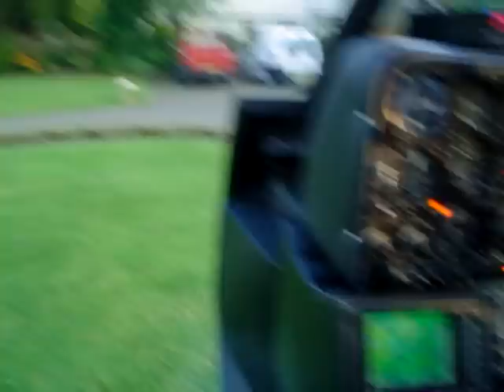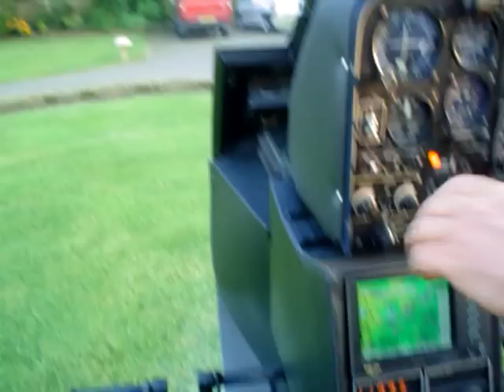GAZELLE HELICOPTER LANDING, (COCKPIT VIEW)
MY FRIEND LANDING HIS GAZELLE INTO A TIGHT SPOT, AND DEMONSTRATING HIS EXELENT PILOTING SKILLS.